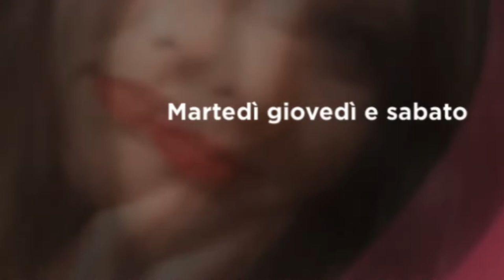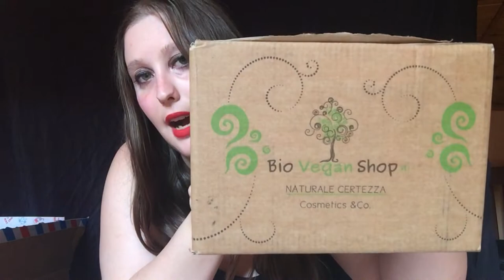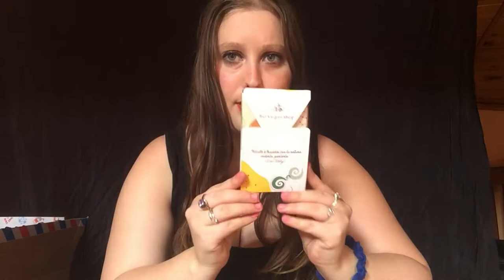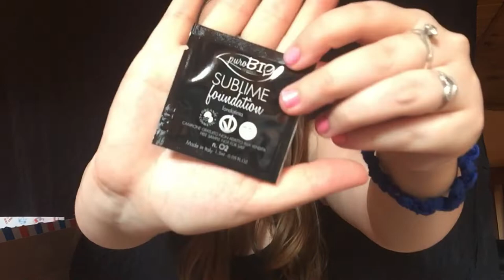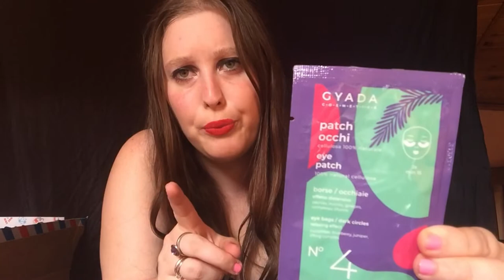ACQUISTI BIO VEGAN SHOP PER LA PRIMA VOLTA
21 botton : fragolina / fragolina865